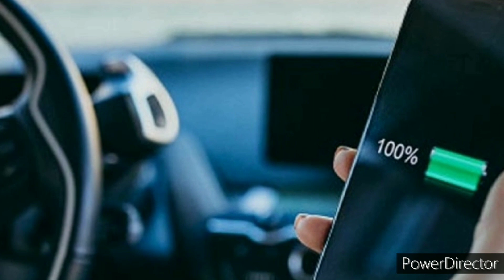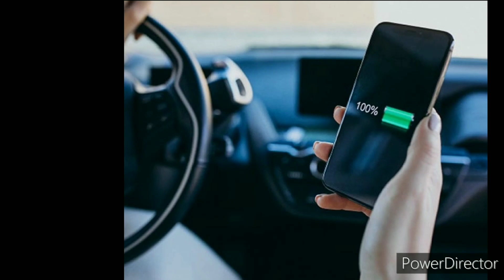फ़ोन चार्ज करते समय ना करे ये 5 गलतियां//Don't Do 5 Big Mistakes During Phone Charging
फ़ोन चार्ज करते समय ना करे ये 5 गलतियां

Video Topic:-
5 mistakes you are making while changing your smart phone
don't do these 5 mistakes with your phone
mobile charging problem solve
slow mobile charging probl
Don't Do 5 Big Mistakes During Phone Charging
mobile charging trick
phone battery charging tips and tricks
phone ka battery backup kaise badhaye
phone ka battery backup kaise thik kare
phone ka battery long time Tak kaise chalaye
phone charging mistakes
how to save mobile battery
phone ko fast charge kaise kare